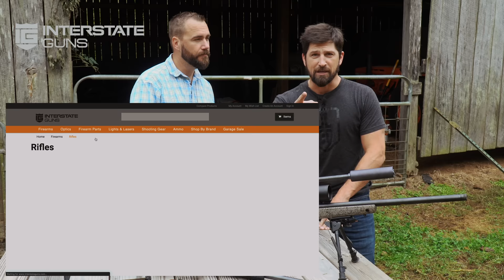Intro to Long Range Shooting w/ Ryan Cleckner (part 1)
Check out Interstate Guns to get the sniper rifle setups as seen in the video. Code WARPOET saves money on select optics at Interstate Guns. If you want to ensure you get exactly what I did, give Interstate Guns a call and ask about the setups they made for me.

John meets up with Ryan Cleckner, former Army Ranger sniper and instructor with the 1st Ranger Battalion of the US Army. He is currently an attorney, competitive shooter, and author of the Long Range Shooting Handbook as well as the cofounder of Veteran's Advocacy Group, a student organization dedicated to educating students about civilian-military relations, military careers and veterans' issues. Ryan also founded New Battlefront Foundation, a non-profit organization that aids veterans in their transition from military to civilian life. Needless to say, John was excited to meet him, especially after seeing him hit a target 1000 yards out, standing up… on his first shot… during an episode of Top Shot on History Channel.

In this video, John and Ryan discuss what prevents people from even starting long range sport shooting, plus where to start with equipment and setup. We encourage everyone to check out Ryan’s book to get the pragmatic approach to long range shooting.

BERGARA BUILD - Call Interstate Guns and ask for the setup they did for John Lovell. I would recommend upgrading to a better scope, as Ryan made fun of me for the one on the Bergara.

TIKKA T3x Tac A1: Call Interstate Guns and ask for the setup they did for John. If you are nice, they might even put it all together for you.

Our Amazon Store

Video Recorded with:
Sony a6400 Camera
Sony 18-105mm Lens
GoPro Hero 7
Canon 70d
Zoom H4N Recorder
Mackie PROFX8V2 8-Channel Compact Mixer